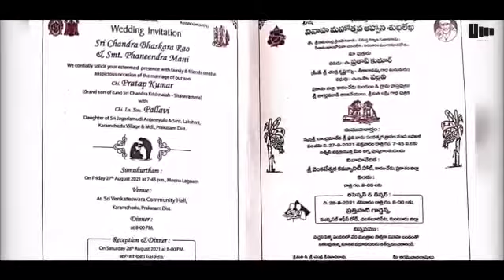Pratap & Pallavi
Creative Live Events
Complete HD Live Streaming Channel
Live Streaming Services in Hyderabad
Broadcasting Services in Hyderabad